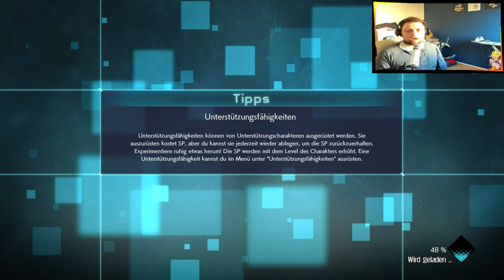Lets Play Jump Force German | #1 | Erwachen eines Helden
Über das Game:

Son Goku, Ruffy, Yugi, Blackbeard, Cell, Freezer, Trunks Naruto, Boruto, Sasuke, dass sind einige der  Charaktere die ihr in Jump Force Steuern könnt. Jump  Force ist ein Anime Beat em Up in dem ihr Prügeleien geegn NPCs oder auch echte Menschen mit euren Lieblings Shonen Jump Charakteren forcieren könnt.

MEINE LIVESTREAMS

RECHTLICHES

Dankeschön fürs Anschauen dieser Folge von Let´s Play League of Legends. Wenn es euch gefallen hat, lasst doch einfach ein Abo, Like, Kommentar da oder Teilt dieses Video. Und dann sehen wir uns hoffentlich auch beim nächsten NEXT LEVEL LET´S PLAY AUF JUST INZANE